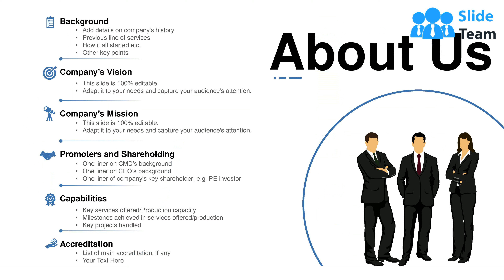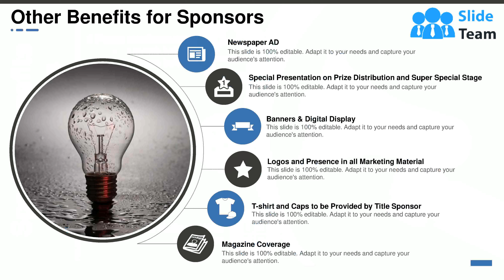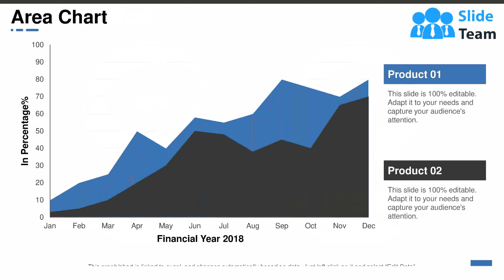Event Management Powerpoint Presentation Slides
If you own a business of event management then build a powerful presentation for your business through our event management PowerPoint presentation slides which helps in describing the important aspect of your business to your potential audiences such as business investors and sponsors. Thus, make use of this PowerPoint layout to describe event management planning for making your event a success with all your efforts and measures. This PPT image can also be used by business other than event management companies to prepare a document for managing a particular event in the business-like event of launching a new product or service, event of new marketing campaign for the business and many more. Thus, this event management PowerPoint is all in one solution for the associations to monitor or plan their business events idea’s effectively with this PowerPoint template. Just click and start documenting your ideas into words or graphics with this exceptional Presentation design to create an exquisite business PPT design. Attempt a fresh approach with our Event Management Powerpoint Presentation Slides. They embolden you to experiment.